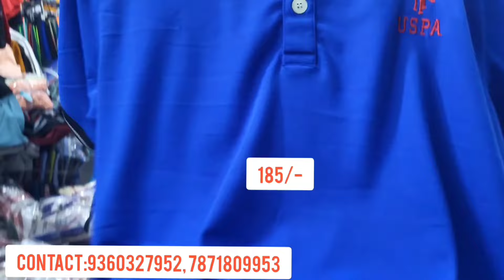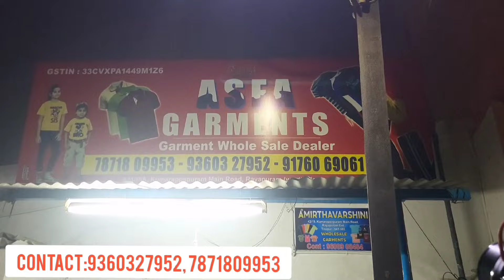Wholesale Market in tirupur 😍 lot items and surplus Garments 😍😍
tirupurwholesalemarket

ASFA GARMENTS
441/18A, Kumarappapuram,Rayapuram, Tirupur.
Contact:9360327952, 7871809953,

l(5LULL T-SHIRTS MANUFACTURER MINIMUMORDER 10 TSHIRTS

T-Shirts at Low Price |Tirupur t shirts WholeSale |tirupur WholeSaleT shirts Manufacture